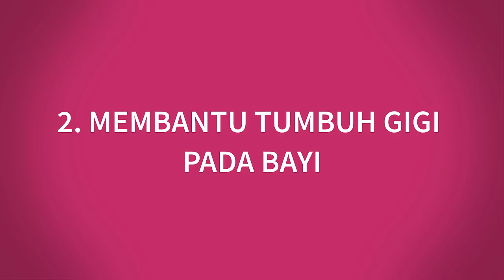Manfaat Bayi Bermain Air Liurnya Sendiri, Nggak Disangka-sangka..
Hello Parents!

Apakah saat ini si kecil sedang memasuki fase senang memainkan gelembung ludah yang keluar dari mulutnya atau air liurnya?  Jangan langsung dilarang atau dimarahi ya parents. Parents hanya perlu memantaunya dengan baik. Karena ternyata bermain gelembung ludah atau air liur ada manfaatnya lho bagi tumbuh kembang anak.
nah parents penasaran apa saja manfaat bermain ludah bagi anak? Yuk langsung disimak aja parents